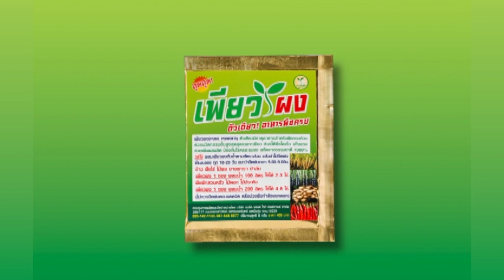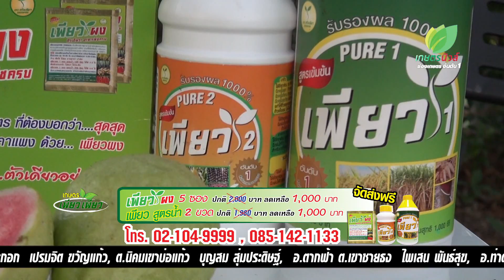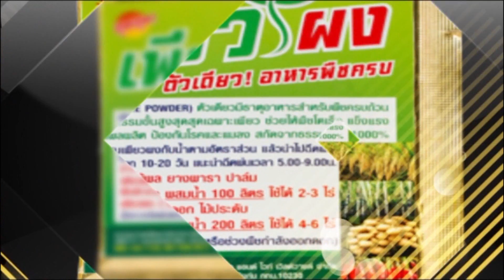เกษตรเพียวเพียว เพียวผง กล้วย ฝรั่ง พี่อานนท์